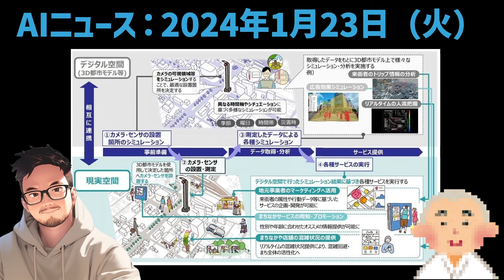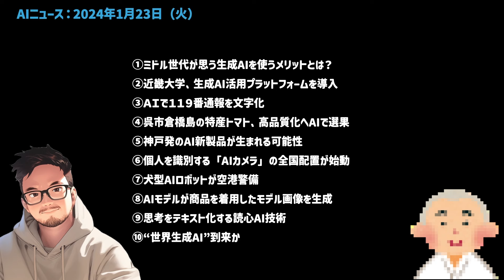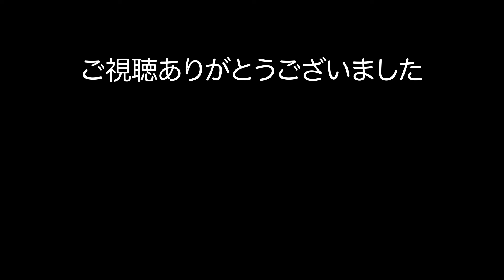【AI ニュース】2024年1月23日（火）：スーザンさん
■YouTubeAIニュースパートナー募集

■ニュース一覧
①ミドル世代が思う生成AIを使うメリットとは？
②近畿大学、生成AI活用プラットフォームを導入
④呉市倉橋島の特産トマト、高品質化へAIで選果
⑥個人を識別する「AIカメラ」の全国配置が始動
⑧AIモデルが商品を着用したモデル画像を生成

OWC-SCHOOL　代表
32年にわたるITの経験を持ち、上場企業の役員や代表、海外ビジネスなどで経験を積みました。現在はYouTubeなどでそのノウハウを発信しています。

○ご相談無料
詳しくは、こちらまで